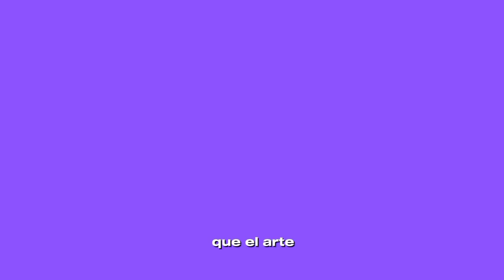Secretos de Frida Khalo, revelados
Hola a todos, bienvenidos a tu canal Radio Wateke Kultural el lugar donde exploramos los secretos detrás de las vidas de los artistas más fascinantes de la historia. Hoy, vamos a adentrarnos en el intrigante mundo de Frida Kahlo, una de las pintoras más icónicas del siglo XX.

Primero, conozcamos un poco sobre quién fue Frida Kahlo. Nacida en 1907 en Coyoacán, México, cuya vida estuvo marcada por una serie de eventos y desafíos que influyeron profundamente en su arte.